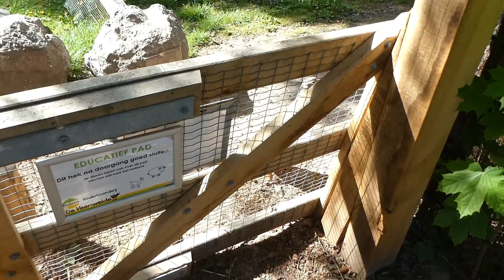Veenweide - de dieren krijgen eten (5 mei 2020)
Ook op Bevrijdingsdag wordt er gewerkt op de kinderboerderij. De dieren krijgen namelijk elke dag eten. Educatief medewerker Lisanka van Scheijndel laat zien hoe dat in zijn werk gaat.